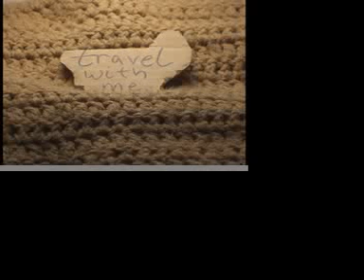McNair 2009: Conversations with Female Mexican-American Migrant Workers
Series: "Travel with me."

This was created for the McNair Scholars Research Program. These videos were in conjunction with an installation piece available for show during the OLLU McNair Symposium for the week of Sept. 21, 2009.

Title: Creating a Visual Space for the Female Mexican-American Migrant Worker: Installation Work based on Oral Interview and Feminist Thoughts